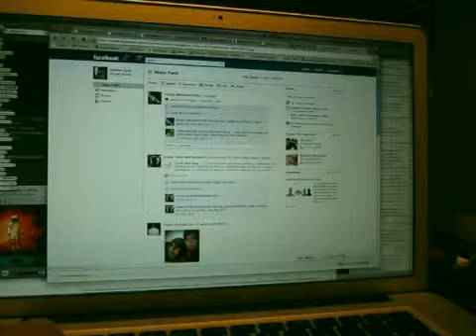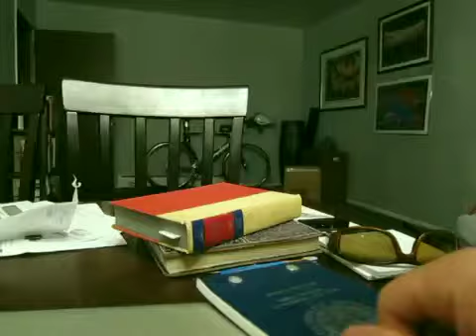Two Minute Still Video Project 1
Two minutes, one camera angle, can you tell a story?